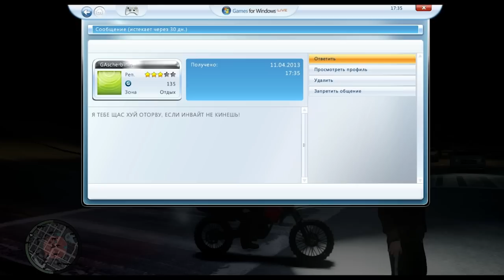Смешновки #75 - GTA IV - "Девственность О_О"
Опа-опа.